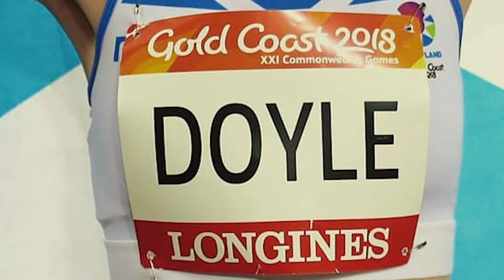360 | Ep18 | BBC ALBA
Hibernian captain Joelle Murray joins Iona Ballantyne in the 360 studio this week. They hear from one of Glasgow City FC’s latest recruits, Ireland international Niamh Farrelly, who has joined from City’s Champions League opponents Peamount United. There’s also plenty of 360 excitement in the form of Scotland’s most decorated track and field athlete, Eilidh Doyle. An Olympic and Commonwealth medallist, Eilidh chats about her incredible career and makes it clear she’s got plenty more to give.

An cuide ri Iona Ballantyne aig stiùidio 360 an t-seachdain ‘sa, tha sgiobair bhoireannaich Hibernian, Joelle Murray. Cluinnidh iad bho cluicheadair Èireannach Niamh Farrelly, aon dheth na cluicheadairean ùra aig Glasgow City, tè a chluich an aghaidh City sa Champions League còmhla ri Peamount United. Cuideachd, tha sgioba 360 cho toilichte an sgeulachd aig Eilidh Doyle innse, an lùth-chleasaiche as soirbheachile a bh’ ann a-riamh do dh’Alba. Le buinn aig na geamaichean Oilimpigeach agus a’ Cho Fhlaitheis air a choisinn, bhruidhinn Eilidh mun dreuchd iongantach agus tha i a’ dèanamh soilleir nach eil i deiseil fhathast.